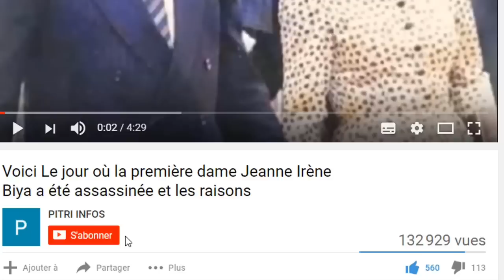Urgent : Soro appelle Gbagbo au téléphone, le contenu de leurs conversations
Guillaume Soro : "Je regrette...l'arrestation de Laurent Gbagbo »